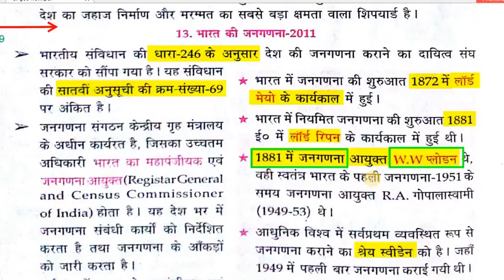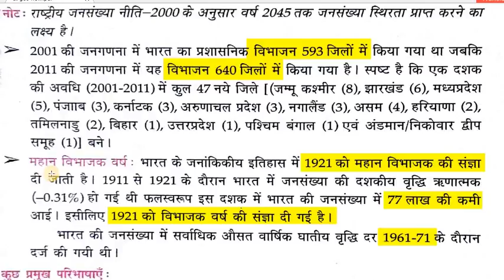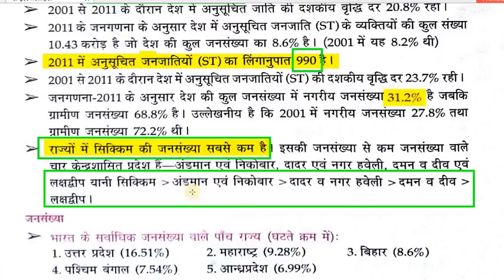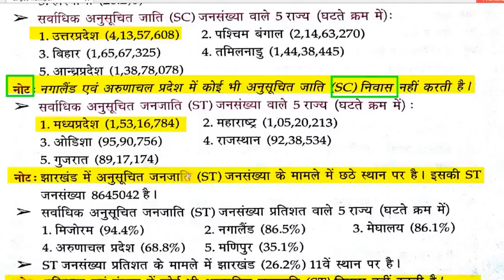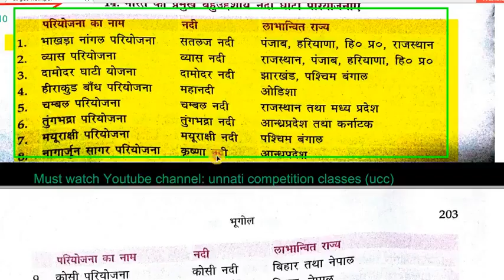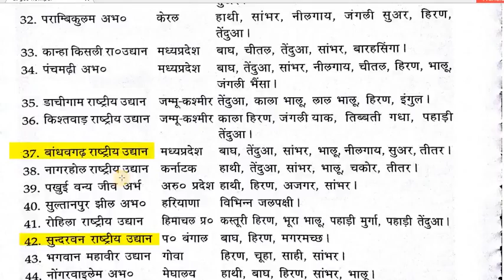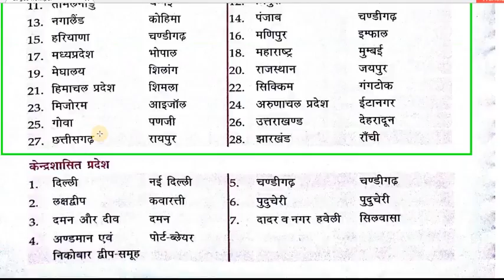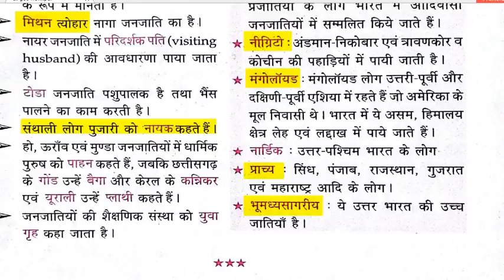भूगोल अंतिम भाग 8 Lucent G K Book In Video Census of india 2011 HIGH